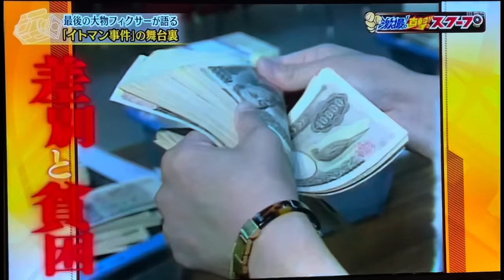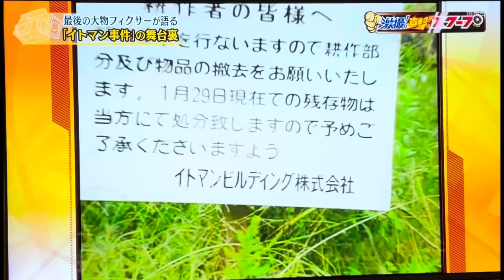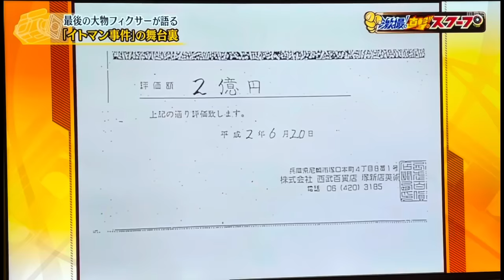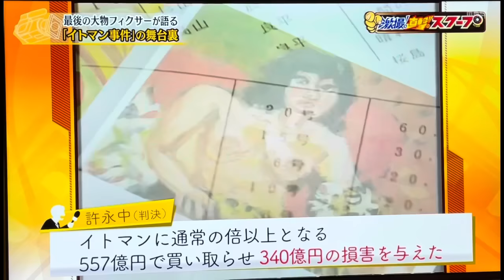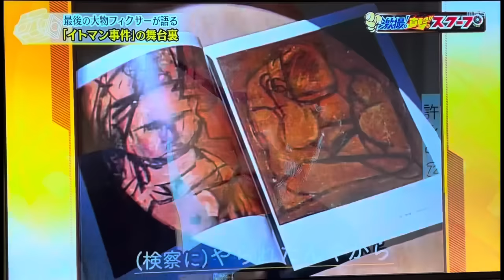闇社会の帝王！許永中インタビュー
闇社会の帝王、許永中のインタビュー
許永中の生い立ちからイトマン事件の内容や許永中の現在の映像です。